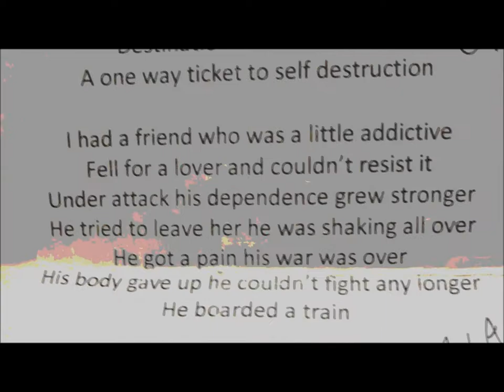portillos - destination self destruction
summer is here, sunshine and beer, funtime and cheer